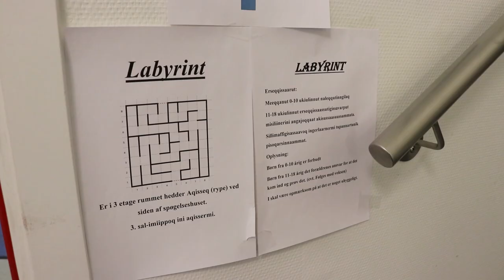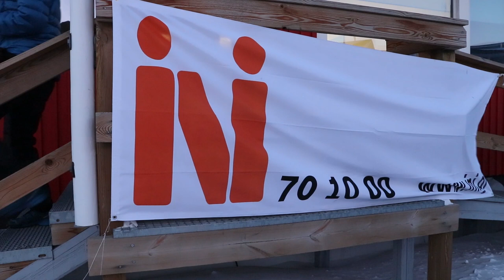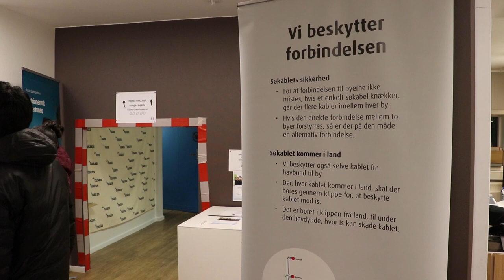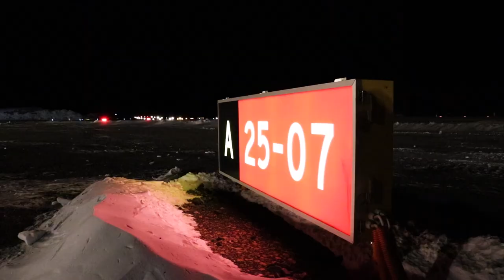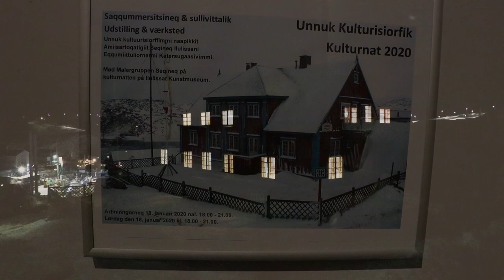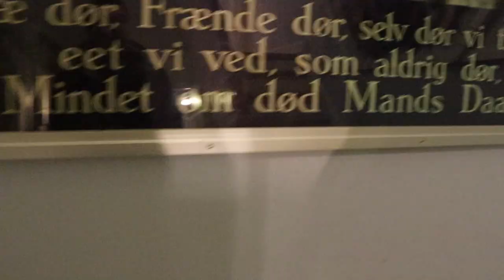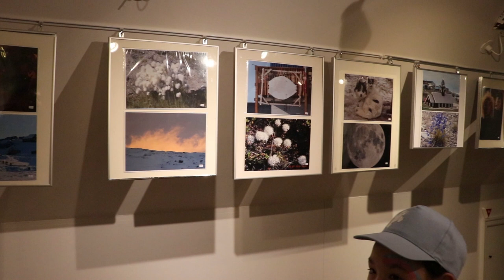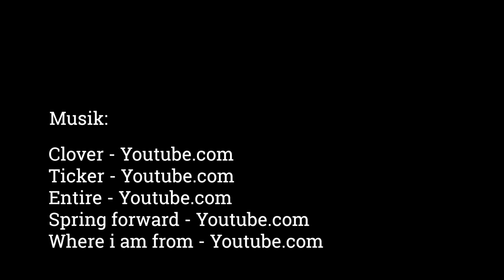Unnuk kulturisiorfik - 2020 - Ilulissat